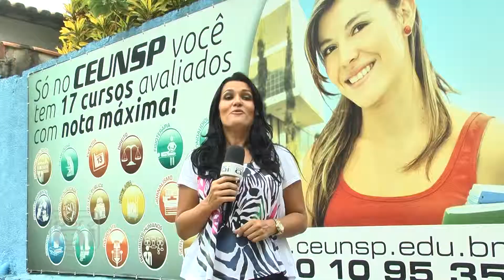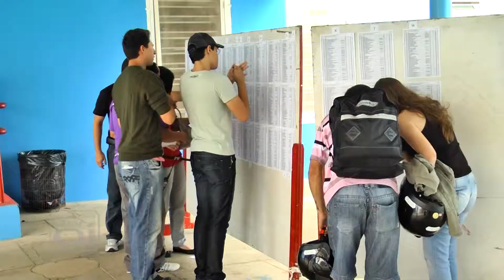CEUNSP - Itu - SP - Vestibular de Primavera - Novembro 2012